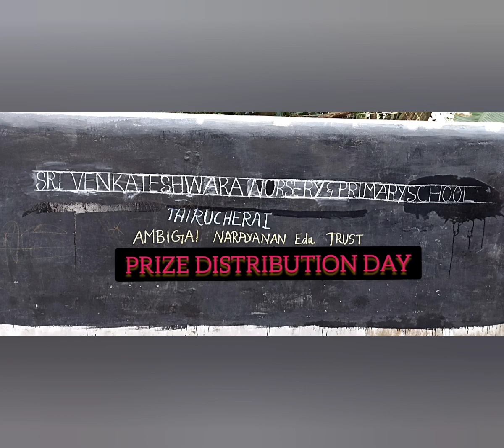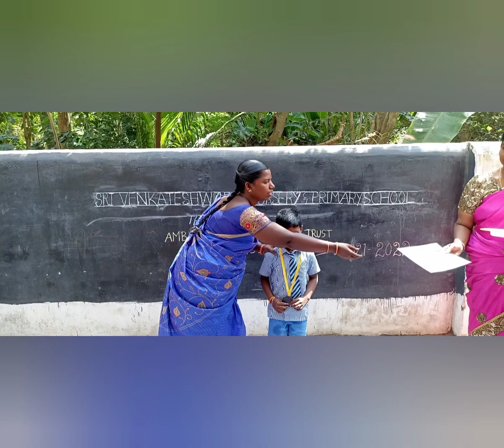PRIZE DISTRIBUTION DAY